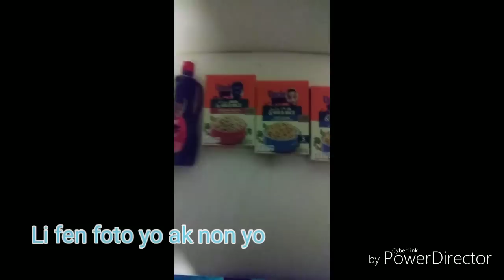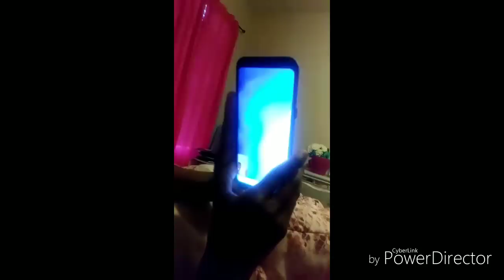Reaksyonm, Marim, fanmim zanmim lem te ansent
Bonjour! Bonsoir mes amours
Bienvenu sou chanel la. Chanel sa ap gen tout kalite bagay pou satisfe ou. Tout moun ap jwenn, soti nan konsey, kesyon relasyon, edukasyon, girl's chat, reset manje, kesyon bote, sante, manman pitit, fanmi, vlog, vwayaj ect...
Pa bliye abone, like e pataje.